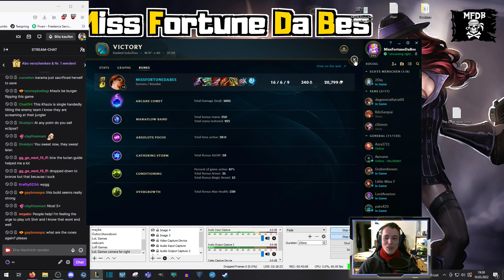This New Miss Fortune Build Might Be the BEST of ALL TIME